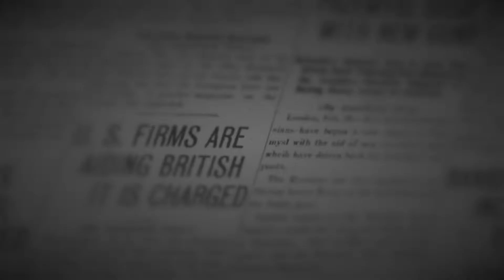Political Camplaining - Raising Question Ep. 34